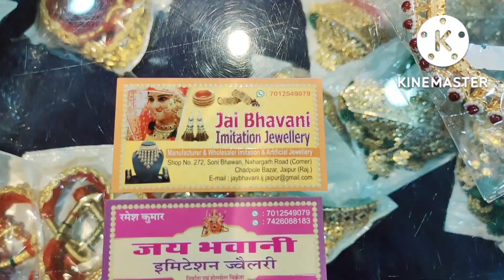राजपूती गहनों का होलसेल मार्केट | सबसे सस्ता होलसेल मार्केट | Latest Rajwadi Jewellery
Hello everyone 🙏
aj ke video mai jo bhi collection dikhaya gaya hai un sabhi ko ap wholesale price mai le sakte ho sari ditails apko niche di gayi hai 🙏

Shop Name - Jai Bhawani Imitation jewellery

address - 272, Soni bhawan Nahargarh Road (corner) Chandpol Bazar , JAIPUR (raj)